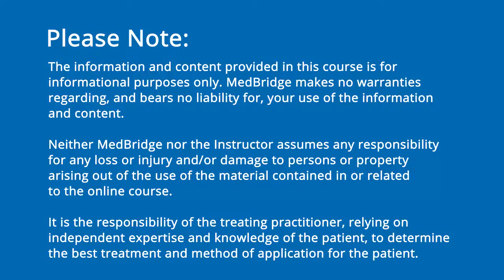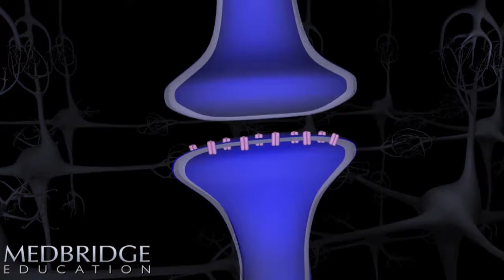Driving the Brain to Change - Martha Burns | MedBridge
Read FREE related article: Lights and Road Maps of Neuroscience Martha Burns, PhD, CCC-SLP, F-ASHA